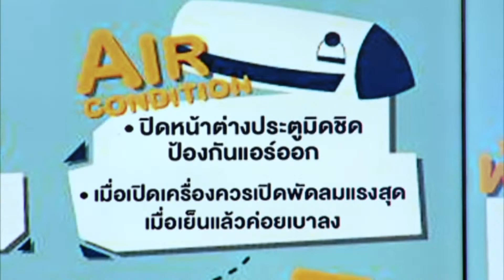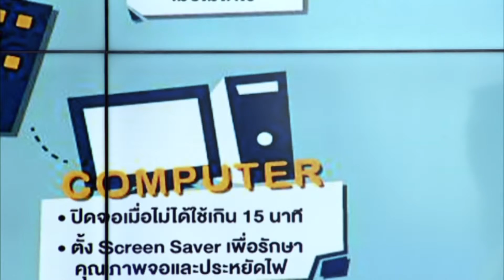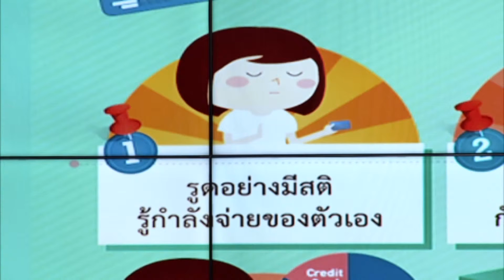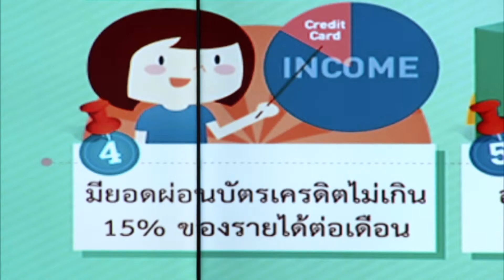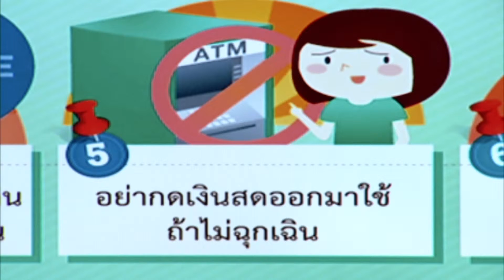ซื้อได้ใช้คุ้ม ประจำวันที่ 31 ส.ค.58 เบรกที่ 1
ฉลาดคิด
เรามีวิธี
- เคล็ดลับประหยัดไฟเมื่ออยู่คอนโด
- ใช้บัตรเครดิตอย่างไรไม่ให้เป็นดาบ 2 คม

และเคล็ดลับการออม
- นัทธี นิยมาภา ช่างภาพโฆษณา เจ้าของนัทธี สตูดิโอ